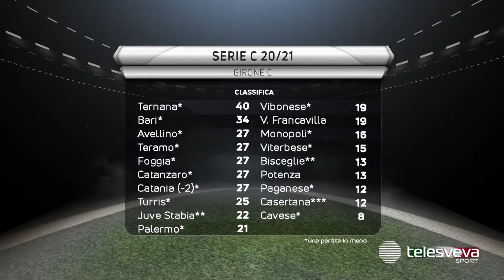SERIE C | Monopoli pronto per la Ternana. Scienza: “Contento degli acquisti, ci saranno sorprese”